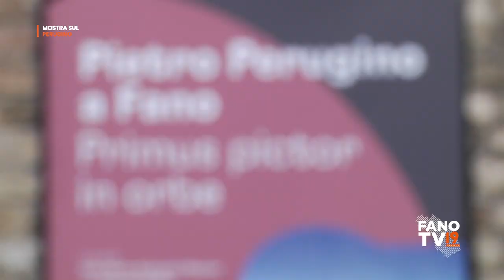Mostra sul Perugino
Palazzo Malatestiano
Fano - 29 dicembre 2023